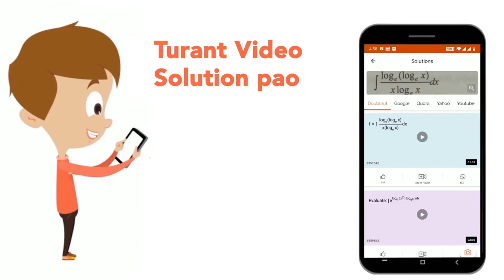In eachof the following questions, find out which of the figures (a), (b),( c) and (d) can be fo...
In eachof the following questions, find out which of the figures (a), (b),( c) and (d) can be formedfromthe pieces givenin problem figures.
Class: 14
Subject: REASONING
Chapter: FORMATION OF FIGURES
Board:GOVT

👉 Have Any Query? Ask Us.